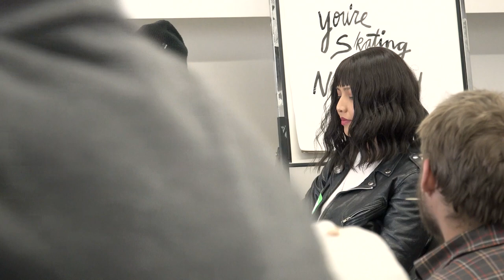You're Skating On Native Land | Maurice Crandall, Doug Miles Jr., Cecely Todacheenie and More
A conversation about skateboarding and native land hosted by Maurice Crandall with Doug Miles, Doug Miles Jr., Reuden Ringlero, Tray Polk, Ty Thompson, Cecely Todacheenie and Jeremy Todacheenie. This panel discussion took place at the inaugural Slow Impact skate event in Tempe, Arizona, on February 17th, 2023.

The event and recording were made possible by New Balance Numeric, Arizona State University and Skate After School.